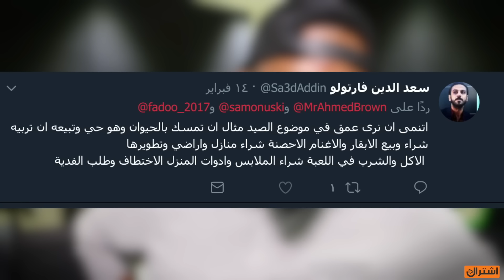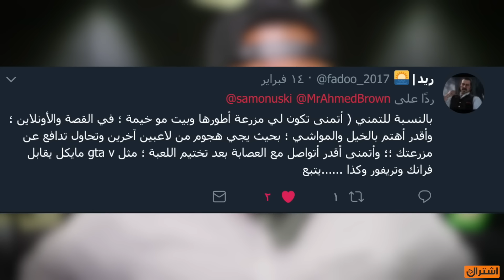اخر اخبار ريد ديد2🔴كل شي نعرفوا الى الان،اشياء نتمناها،حادث اليوتيوب...😐براوني_مبدأ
مقطع لكل محبين ريد ديد ريدمشن ٢ وروك ستار طرحت فيه اخر المستجدات والتحديات والاشاعات عن ريد يد ٢ بالاضافة لامنياتنا وتوقعاتنا وامنياتكم مشاهدة ممتعة
للدعم المادي:
حساب السناب:
Add me on Snapchat! Username: mrahmedbrown
حساب الانستقرام:

حساباتنا وصفحاتنا الخاصة :

تابعنا على تويتر : VGA4A@
تابعنا على إنستجرام : VGA4A
تابعنا على سناب شات : VGA4A

تابع فريقنا الرائع :
أحمد الكيادي : MrAhmedBrown@
شرف الشريف : IIISharaFIII@
عبدالله السواس : IIADII23@

حسابات البراونيين :
تويتر : Brown_Hustlers@
إنستجرام : Brown_Hustlers
مجتمع البلايستيشن : VGA4A